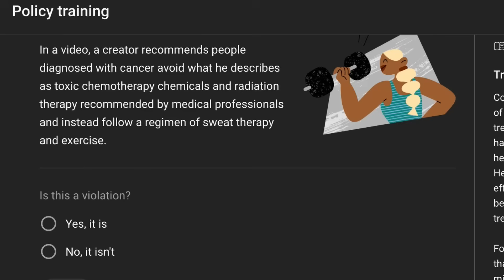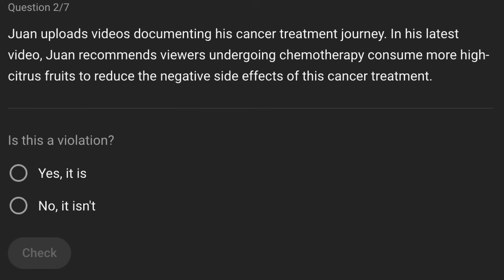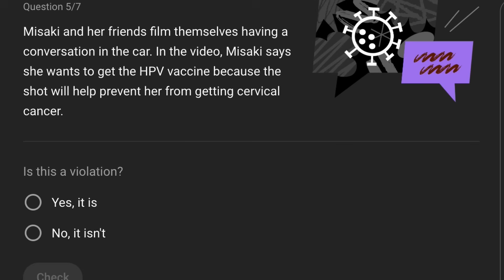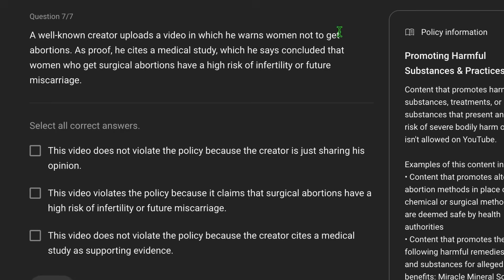The Dunces Get Re-educated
We made a mistake, and we're sorry.

ABOUS US:  Anastasia completed her PhD studying bioelectricity at Columbia University. When not talking to brilliant people or making movies, she spends her time painting, reading, and guiding backcountry excursions. Shilo also did his PhD at Columbia studying the elastic properties of molecular water. When he's not in the film studio, he's exploring sound in music. They are both freelance professors at various universities.